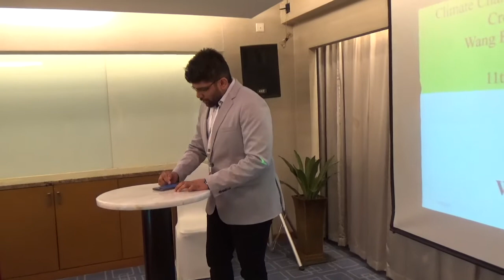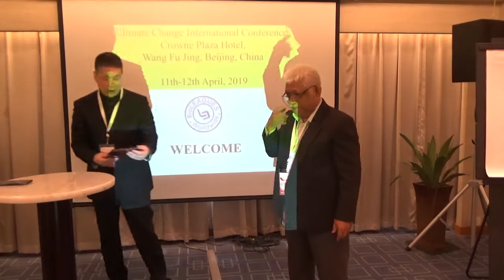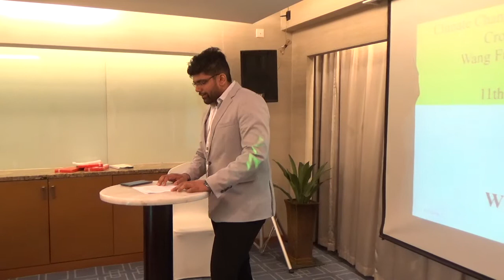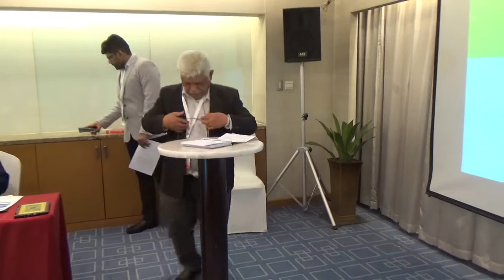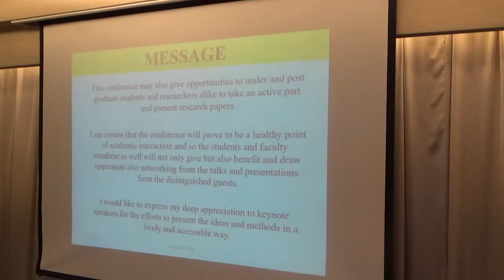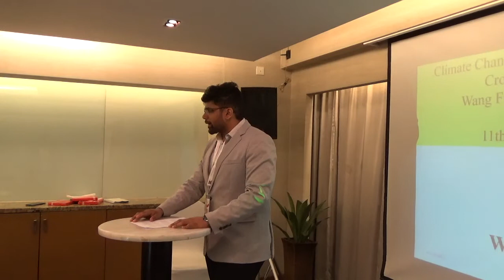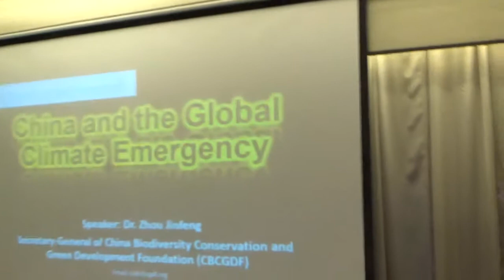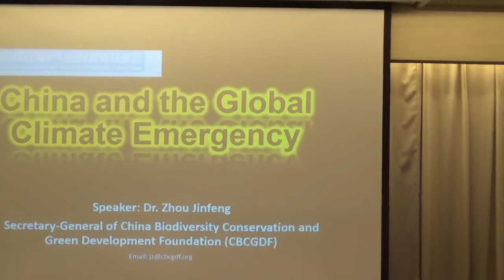MAH00715 20190411 ICCC Crowne Plaza Hotel Beijing CC Bambang SAP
20190411 Opening Ceremony pada International Conference on Climate Change di  Crowne Plaza Hotel, Wang Fu Jing Street, Beijing, China. Dr. Bambang Sugiyono Agus Purwono sebagai  Conference Chair oleh: Bambang Sugiyono AP